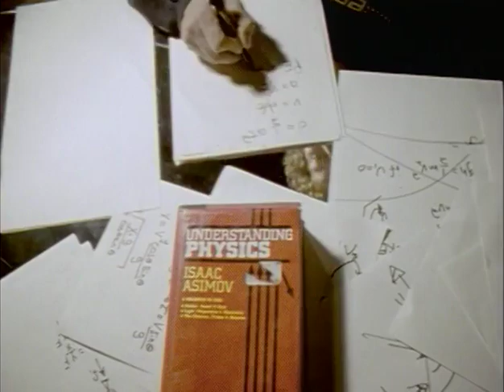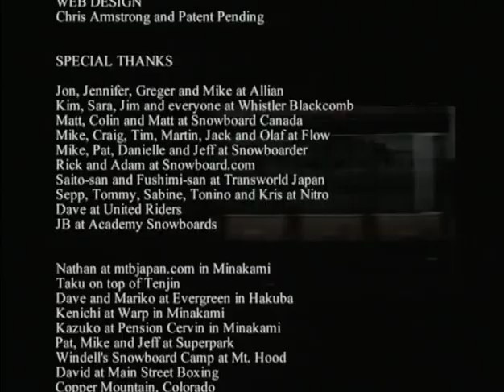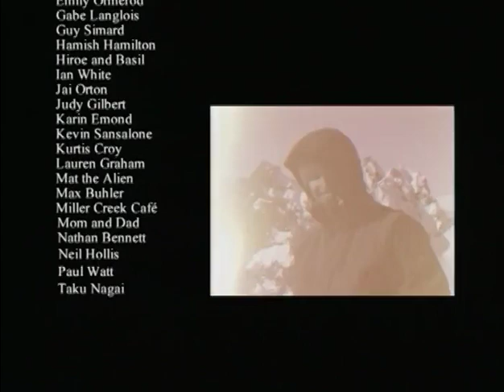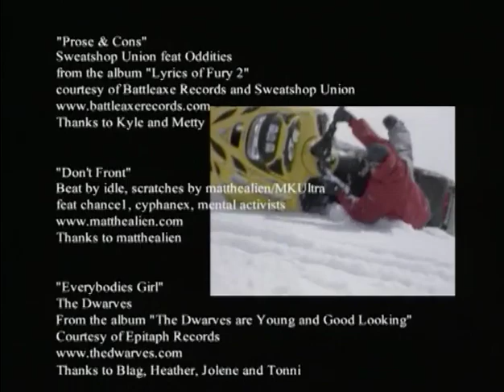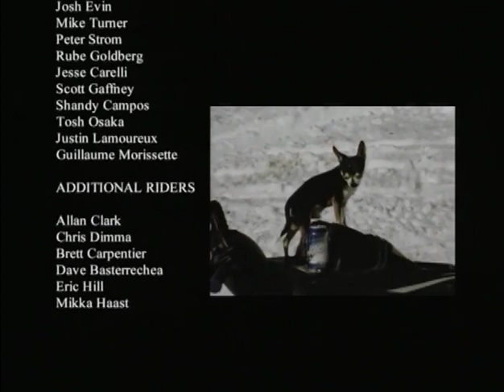THE MAIN EVENT - Snowboard Film *FULL*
The Main Event - Treetop Films